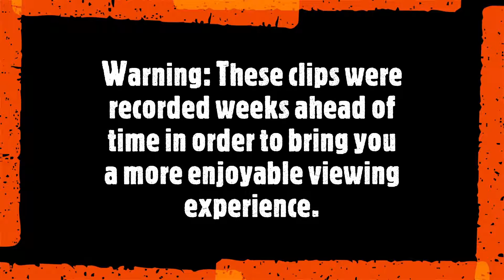Quadpodz - HCIM - 9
Hey everyone! Welcome to my Hardcore Ironman Series! I started playing Runescape around December 2005 when i found the game on Miniclip, and refound my love of this game with the release of Old School Runescape!
I plan on streaming actively once I release a few more episodes because I don't want to give any spoilers.
I hope you all enjoy the videos!

Ending Music Credits: OSRSBeatz on Youtube, follow this user for more remixed Runescape Music Content.